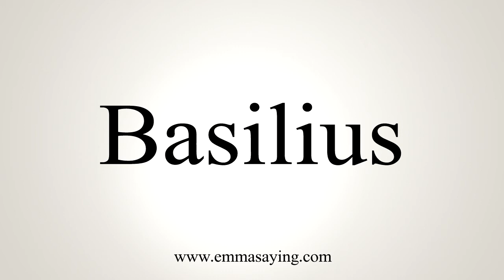How To Say Basilius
Learn how to say Basilius with EmmaSaying free pronunciation tutorials.